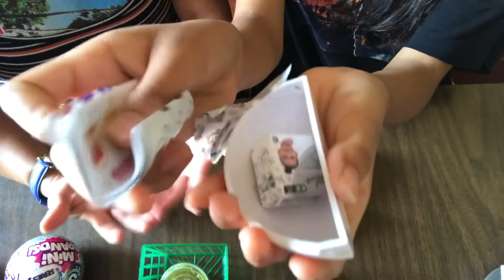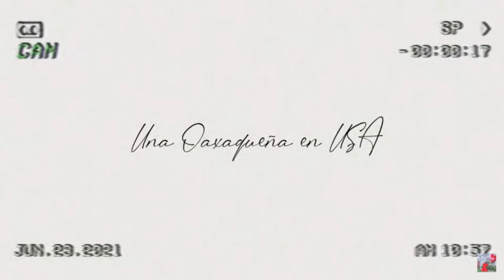UNBOXING MINI BRANDS!! 😍✨ *SO CUTE* con mi hija Emily! ✨| UNA OAXAQUEÑA EN U.S.A